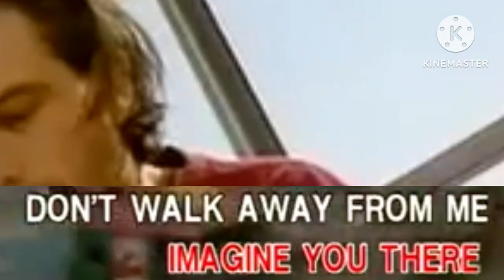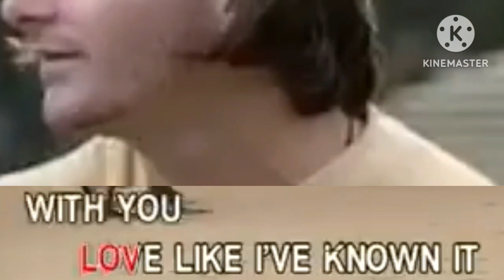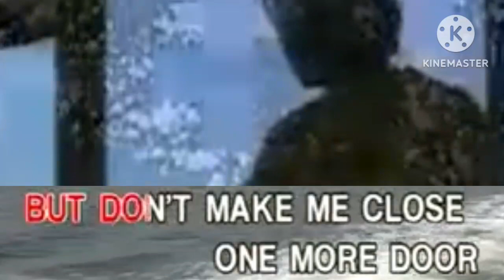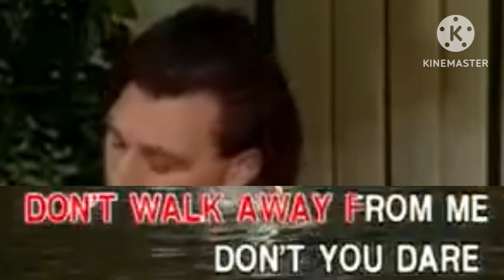7. I Have Nothing - Whitney Houston [FCPI Records]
DVD Title: Celine Dion and Many Others

Year: 2022

Record label: FCPI Records (now FCPI - Official Channel)